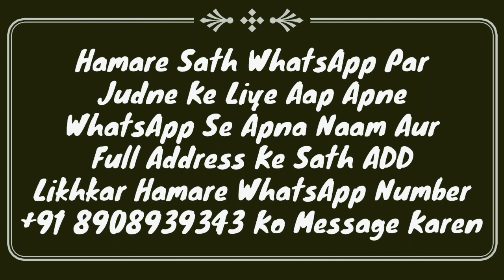Muharram Ki Namaz | Ashura Ki Namaz | 10 Moharram Me Namaz Kaise Padhe? Sahi Tarika Kya Hai? | MARB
Muharram ke mahine ki namaz ka bayan ke ashura ke din namaz ka tarika kya hai 10 muharram me namaz kaise ada karen by Mufti Abdur Rahman Banahara MARB Deeni Malumaat YouTube Channel

2⃣ WhatsApp Par Ham Se Judne Ke Liye Aap Apne WhatsApp Number Se Hamare WhatsApp Number Ko Apna Naam Aur Mukammal Adress Ke Saath Add Likh Kar SMS Send Karen,

3⃣ Koi Sawal Yani Masla Masaail Puchna Ho To Aap Comment Ke Zarya Puch Sakte Hain Ya Mufti Sahab Ke Number Par Call Kar Ke Puch Sakte Hain,

4⃣ Channel Ke Bare Mein Kuch Batana Ho Ya Aap Apni Video Dalna Chahte Hain To Rabta Kar Sakte Hain,
🌎MARB🌎
Channel By :- Mufti Abdur Rahman Banahara
Full Adress:-